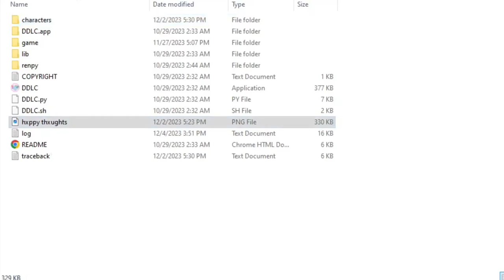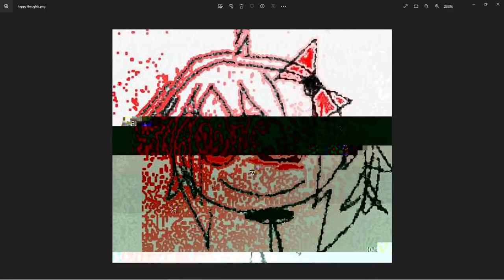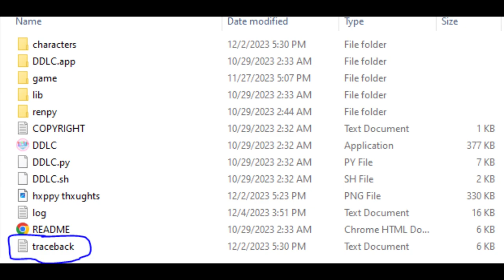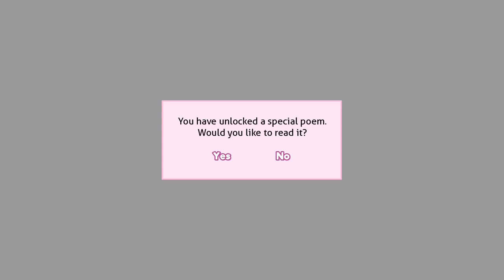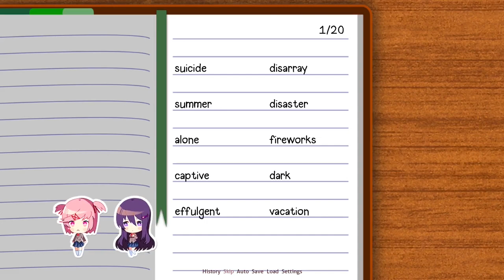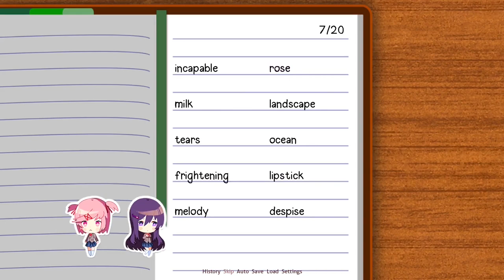Trying Again! | Doki Doki Literature Club! Part 10